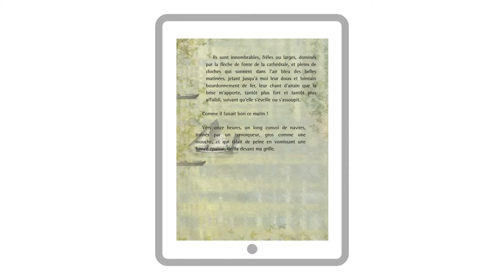Le Horla de Guy de Maupassant, illustré par Julie Guilleminot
Alors que le narrateur mène une existence calme et paisible, d’étranges phénomènes surviennent. Un être mystérieux hanterait-il ses jours et ses nuits ? Cela ne se pourrait ! À moins que…
Dans cette version interactive et illustrée du texte intégral du Horla, les animations graphiques et typographiques se mêlent à la plume de Maupassant et ajoutent au trouble du lecteur. Une plongée immersive dans les méandres du récit, aux frontières de la folie…
Pour les curieux, des Clefs de Lecture permettent de découvrir l’auteur, son époque et son œuvre.

Éditeur : L'Apprimerie, éditions interactives • Supports compatibles : iPad et ordinateur